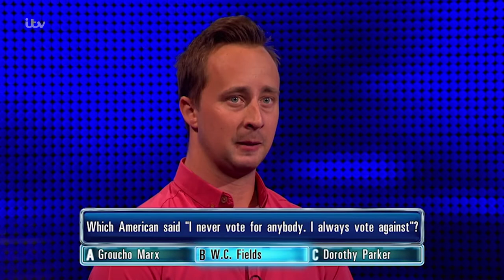Tom Gets American Quote Question Right | The Chase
Tom answers correctly again.